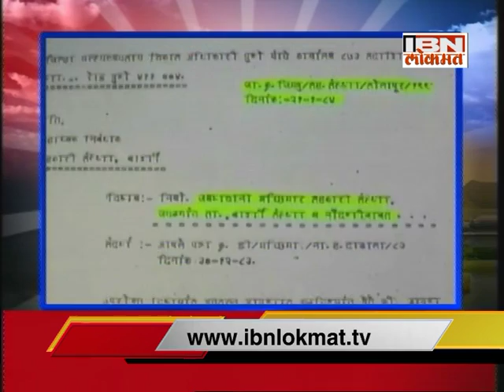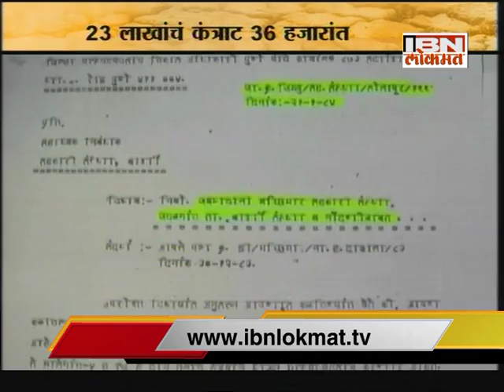IBN Lokmat GAVAKADCHYA BATMYA - 08 October 15 (Full News Bulletin)